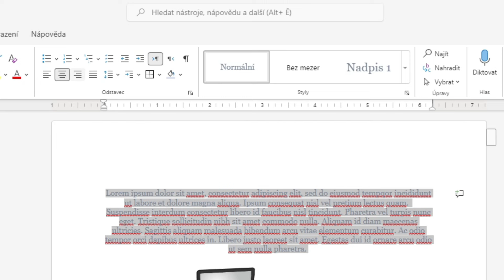Jak ZAROVNAT TEXT ve WORDU | Návod | Základy Wordu | Word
Jak zarovnat text ve Wordu?
Chcete, aby váš text ve Wordu vypadal profesionálně a přehledně? Získat perfektní zarovnání textu je snadnější, než si myslíte! V tomto podrobném videu vám ukážeme všechny dostupné možnosti zarovnání a naučíme vás, jak je používat pro dosažení požadovaného vzhledu.

Další návody pro Excel a Word, které by se ti mohly hodit.